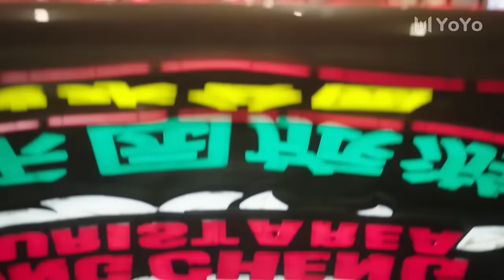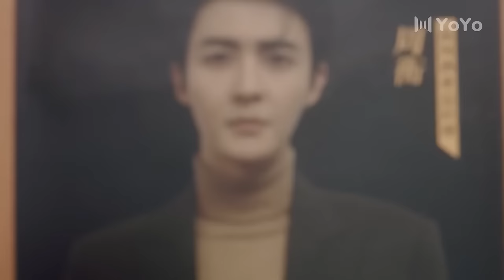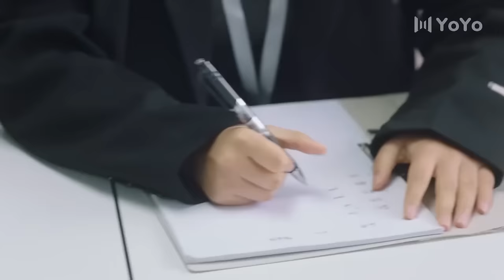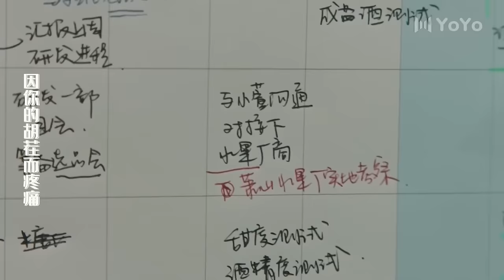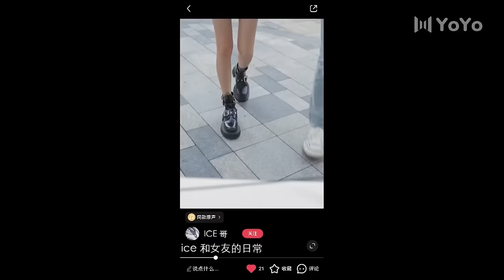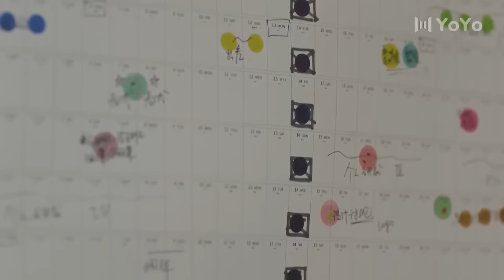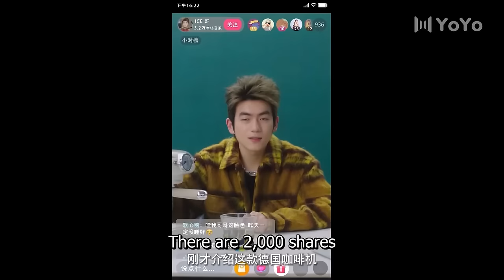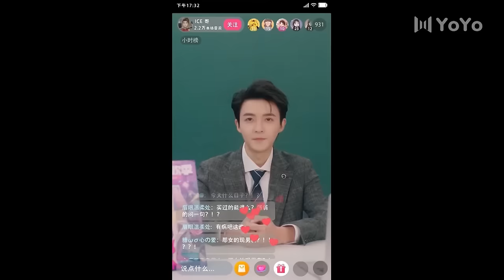✨【Full Movie Version】高冷霸总爱上古灵精怪女下属！✨